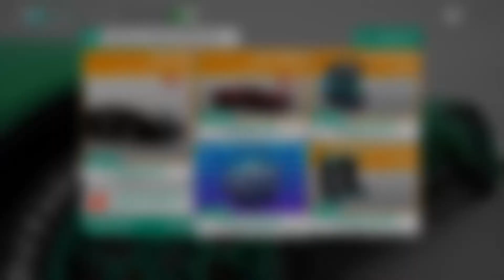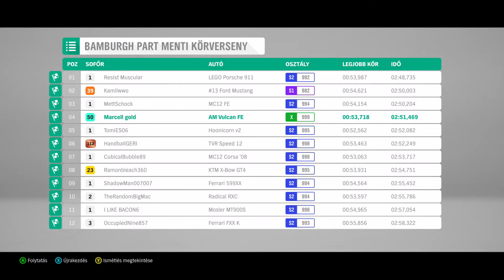Forza Horizon 4| Egy rövid esős verseny!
Sziasztok!
A mai napra egy új fajta játékot hoztam a csatornára, a Forza Horizon 4-et.
Ha tetszett a videó, és szeretnétek még ilyet, akkor mindenképpen jelezzétek a komment szekcióban.
Jó szórakozást!